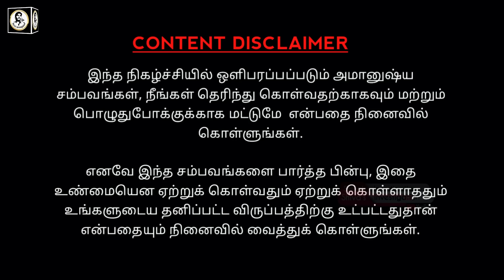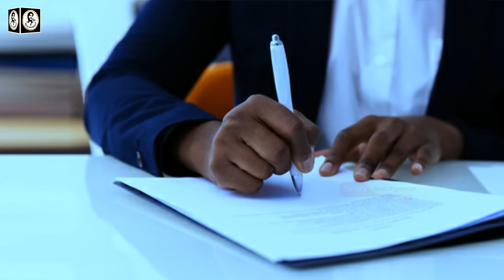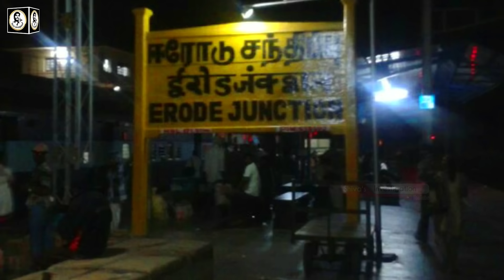Real Life Ghost Experience in Tamil | ஆவிகளின் கோர தாண்டவம் | சென்னை & ஈரோடு | Shiva's Investigation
In this video about the true Real Ghost Story of Chennai and Erode and the state of Tamil Nadu haunted ghost experiences | Subscriber Real Ghost Incidents | Real Life Ghost Incidents in Tamil. This is a real ghost story for paranormal proof. Most people will definitely have more chances to see something paranormal event in their lifetime. We always not encourage this kind of ghost story and real ghost videos. But if interested to watch these real ghost videos in tamil language, you can freely watch these real ghost video footages in our channel. After watching the video, you can decide for yourself whether it is true or false. That is your choice not us.

For Advertisement & Other Queries :
Free background Video Provided by Engin Akyurt from Pixabay